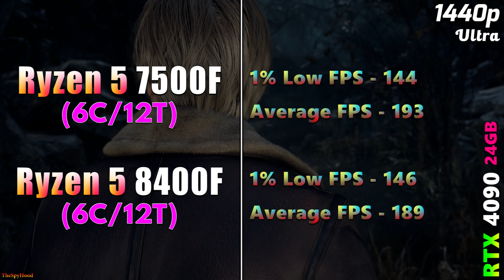Ryzen 5 7500F (2023) vs Ryzen 5 8400F (2024) | Upgraded or Downgraded?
Ryzen 5 7500F (2023) vs Ryzen 5 8400F (2024) | PC Gameplay Tested in 1080p and 1440p

System Specs :
Operating System : Windows 11 Pro 64 Bit
CPU 1 : AMD Ryzen 5 7500F (Asus ROG Crosshair X670E HERO)
CPU 2 : AMD Ryzen 5 8400F (Asus ROG Crosshair X670E HERO)
GPU : NVIDIA GeForce RTX 4090 24GB
CPU Cooler : MSI MAG Coreliquid C360 AIO Liquid Cooler
PSU : Asus ROG Thor Platinum II 1200W
RAM : 2*16GB DDR5 6000MHz